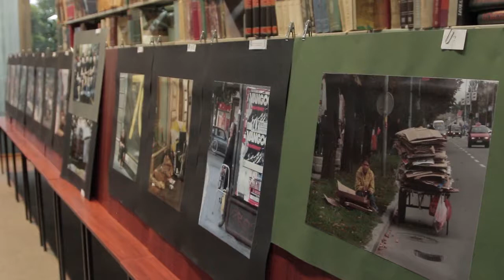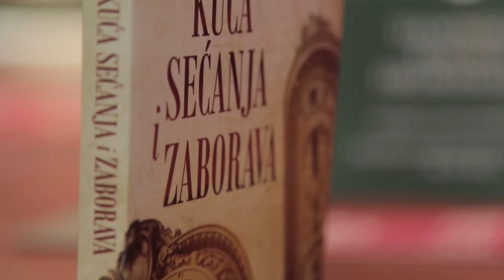"Majski dani knjige" 2015. - drugi dan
Program manifestacije „Majski dani knjige“ – Panonski bukvar prožimanja:
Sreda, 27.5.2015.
Čitaonica Gradske biblioteke

16.00
    Dodela nagrada najaktivnijim čitaocima Dečjeg odeljenja
    Nastup dečjeg hora „Vokal kids“, Pančevo
Voditelj programa: Bojan Ivković, muzičar i glumac

18.00
    Predstavljanje KUD „Petefi Šandor“
Gosti: Erne Erdei, Karlo Ranc i mešovita pevačka grupa
19.30
    Književno veče laureata NIN-ove nagrade Filipa Davida i redstavljanje romana ”KUĆA SEĆANjA I ZABORAVA”
Učestvuju: Filip David i Vule Žurić